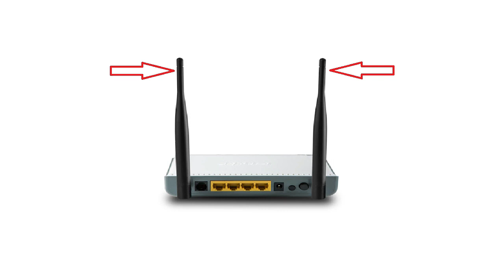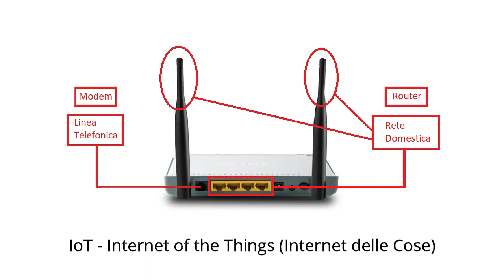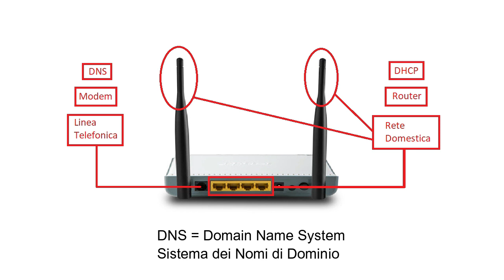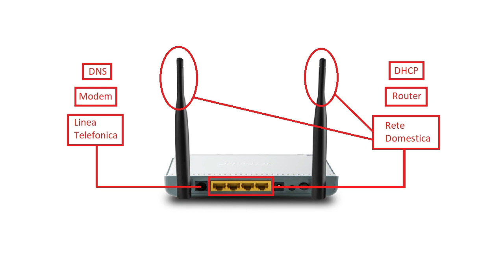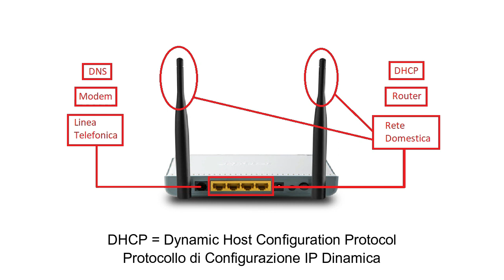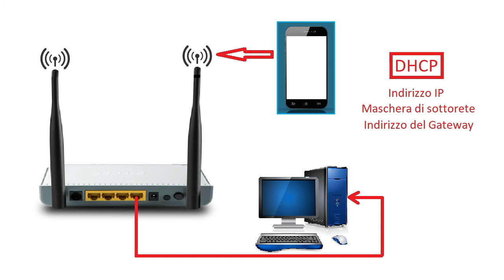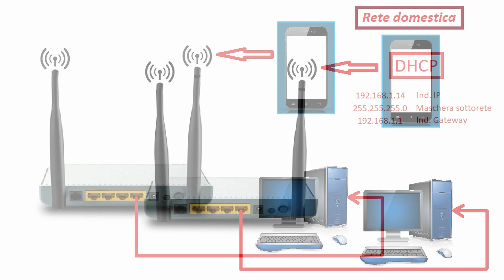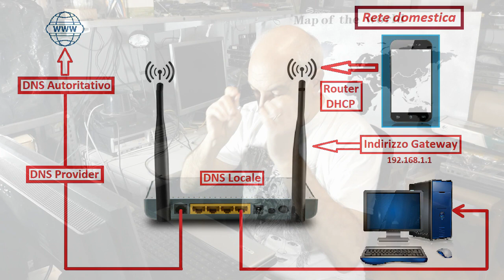Come Funziona un modem